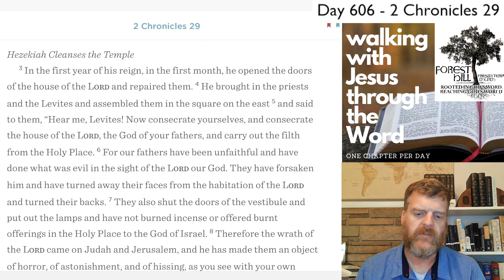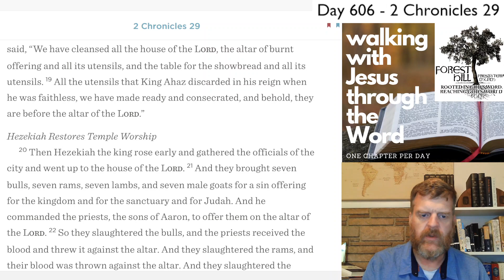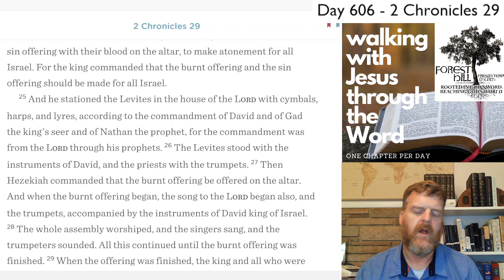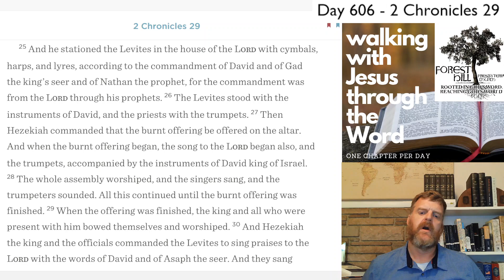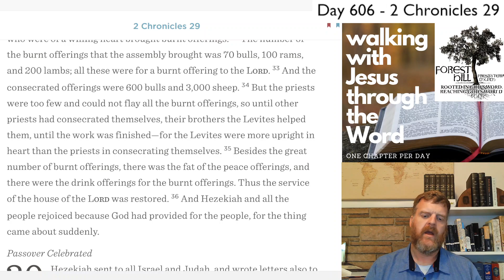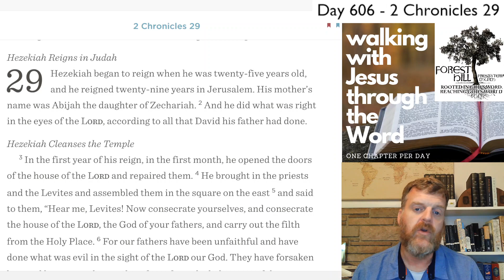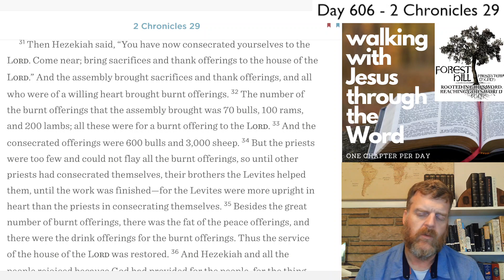WalkDevo#606 - 2 Chronicles 29 Devotional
2 Chronicles 29 Devotional - Day #606 of our three-year journey through the Bible.